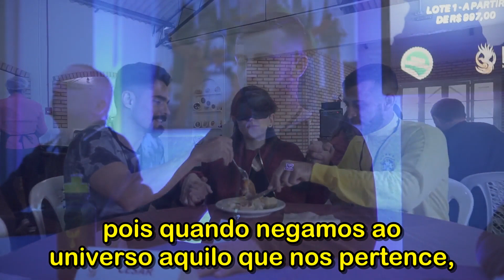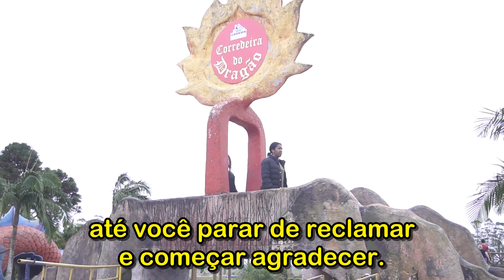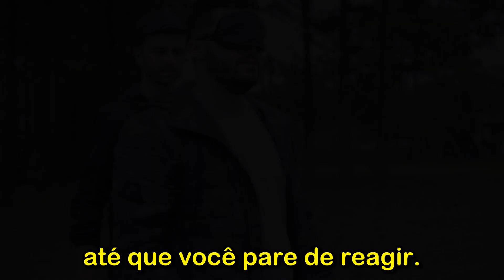ICT 18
The Journey
Em nossa Jornada sempre buscamos a nossa evolução, seja através do sucesso, da felicidade ou do nosso propósito de vida. Quando temos clareza, controle emocional e conhecemos nosso MindSet, podemos alterar de acordo com nossa estrada de vida. Nossa fisiologia e foco, com a linguagem de programação adequada, te levará a lugares jamais explorados, tornando-o um líder de Alto Impacto, criando um verdadeiro movimento em sua vida profissional e pessoal.